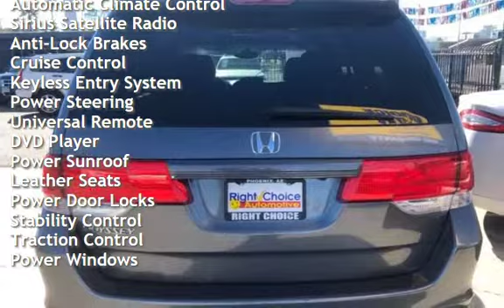2010 Honda Odyssey EX-L w/DVD for sale in PHOENIX, AZ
ONE OWNER CLEAN CARFAX CERTIFIED WELL SERVICED!! The Metallic Grey exterior finish sparkles in the morning sun. The Full leather interior is clean and free of rips and damage and has room for 7 passengers! A FREE CARFAX HISTORY REPORT SHOWS ONE CAREFUL OWNER THAT REGULARLY SERVICED AND NO ACCIDENTS!!! Detailed records showing 19 individual services are included. This Odyssey is perfect for your busy family. Complete with the easy to use factory Navigation for you and DVD system for the passengers! Power side sliding doors and rear hatch  make getting in and out easy. We invite you to stop by today for a test drive! We are a family owned used car dealer with over 40 years of automotive experience. We are celebrating 10 years in business in the Phoenix. You can buy with confidence as we are 4.8 out of 5.0 average on our customer reviews! From the minute we purchase the cars, to the time you pick up your new car for delivery, we always go the extra mile for our customers. We disclose all we know about our cars with our customers.